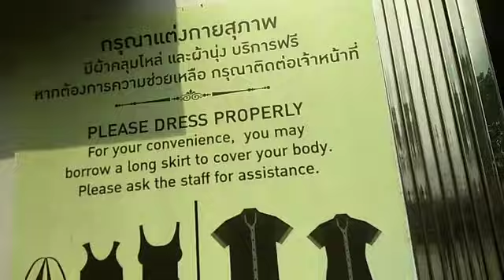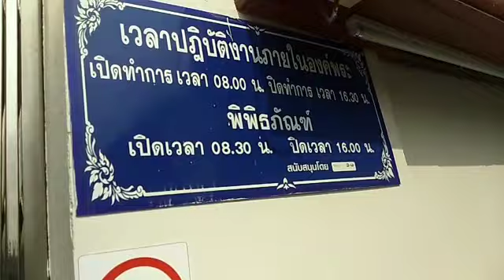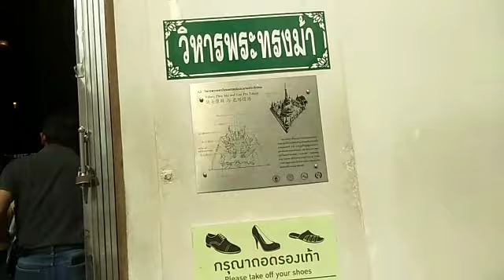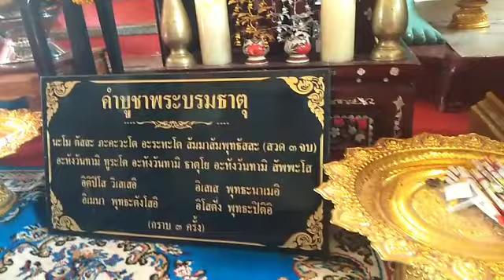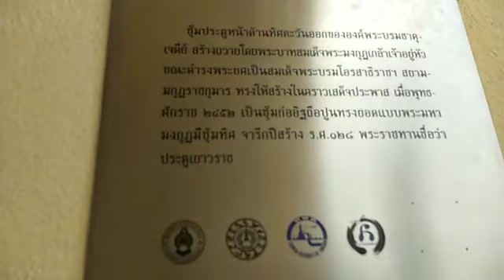พักโรงแรมทวินโลตัส- เดินทางไปวัดพระมหาธาตุวรวิหาร